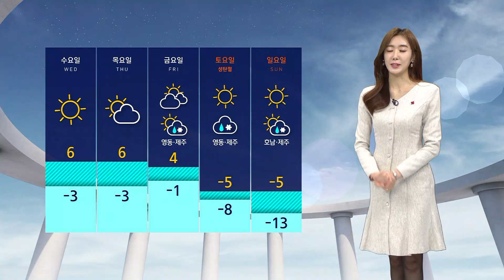[날씨] 동해안 건조 '화재 유의'…밤부터 짙은 안개 주의 / SBS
하루 사이 날씨가 많이 포근해졌습니다.
현재 전국 하늘에 구름이 간간히 지나고 있고 저녁까지 중부 내륙에는 빗방울이 떨어질 수 있겠습니다.
밤부터는 안개가 짙어집니다. 특히 내일(21일) 출근 시간대에 중부 내륙은 가시거리가 50m 미만으로 짧아지니까요, 출근길 교통안전에 주의를 하셔야겠습니다.